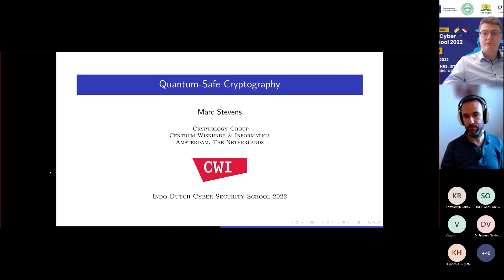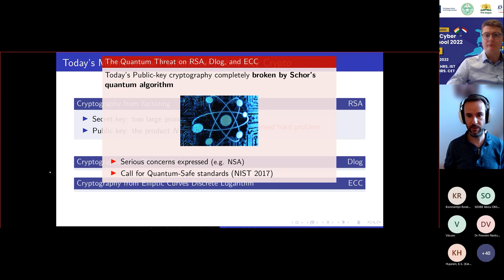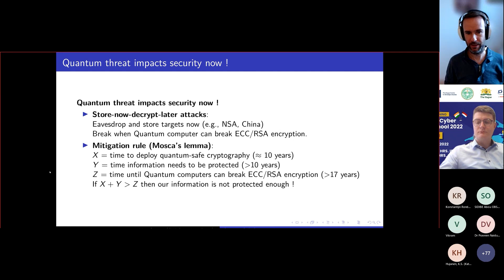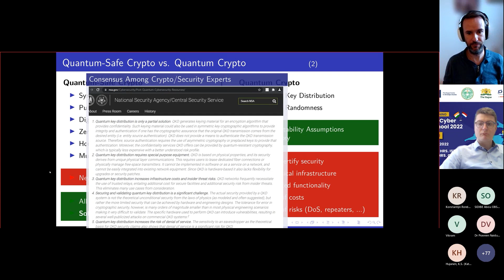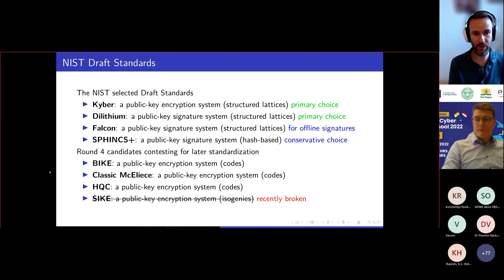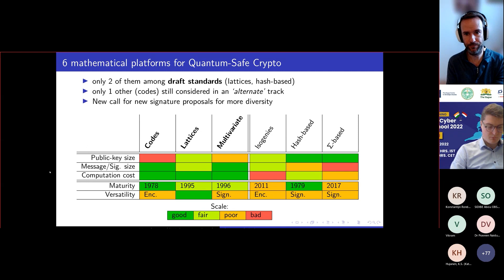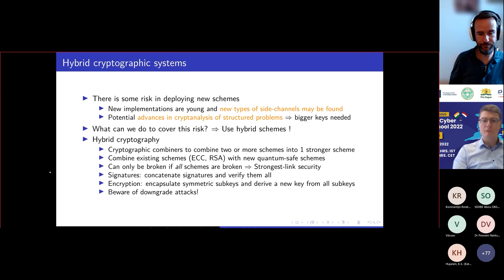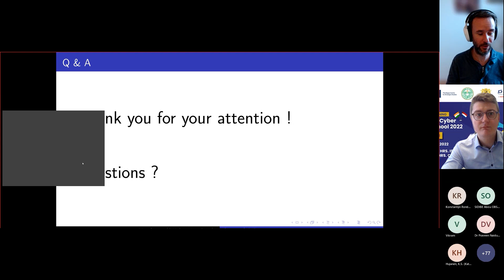Expert Lecture on 'Quantum-Safe Cryptography'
Watch our Indo-Dutch Cyber Security School 2022 lecture and Learn about ‘'Quantum-Safe Cryptography’

Expert Lecture delivered by: Marc Stevens, Researcher at Cryptology, Centrum Wiskunde & Informatica